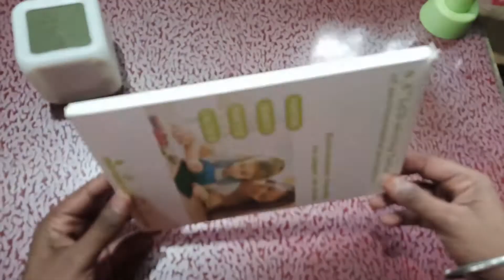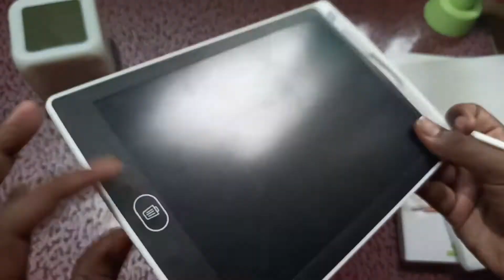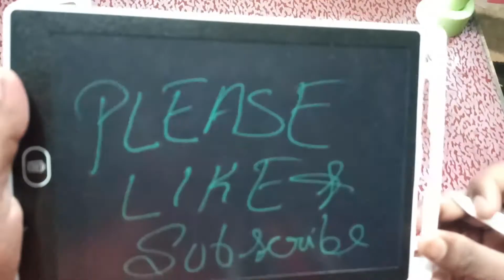LCD Writing Tablet For Rs.200 🔥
This 8.5 inch LCD Writing Tablet for just Rs. 342. Best option for rough work, saves paper and you can erase the content written on it.

Here are the features of this tablet -
1) Pressure-sensitive screen lets you create thick and thin lines
2) One Touch Erase button - one click erase button allows you too conveniently to erase all the content on the E-Pad in an instant
3) Content safety button - no accidental erasing of important messages/notes/drawings on Ruff Pad due to the built in content-lock key, you take a picture of it from your smartphone and then erase it.
4 )8.5 Inch LCD Writing Tablet-Can Be Used as Office Whiteboard, Bulletin Board, Kitchen Memo, Notice Fridge Board, Large Daily Planner, Gifts for Kids

1) 8.5 Inch LCD Writing Tablet Unboxing
2) 8.5 Inch LCD Writing Tablet Review
3) 8.5 Inch LCD Writing Tablet Honest Review
4) Truth about 8.5 Inch LCD Writing Tablet
5 )8.5 Inch LCD Writing Tablet Problems
6 )8.5 Inch LCD Writing Tablet on Amazon
7 )8.5 Inch LCD Writing Tablet on Flipkart

My Equipments

please Like subsbcribe and share